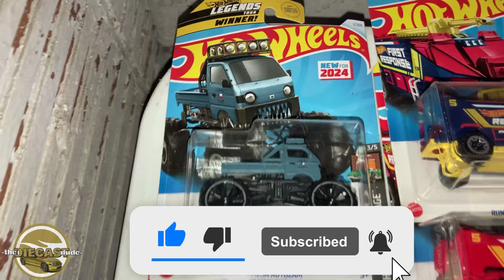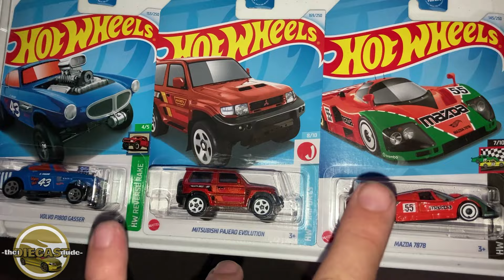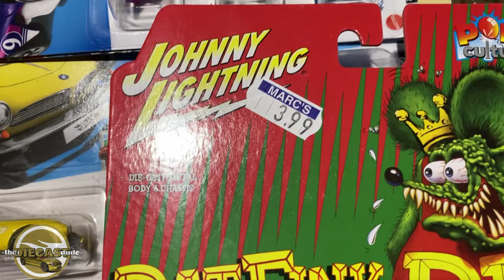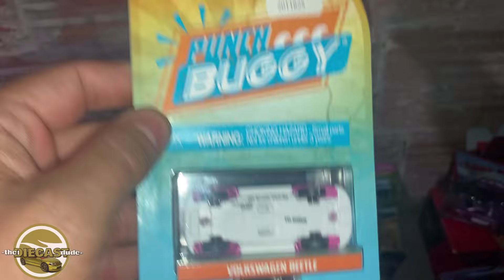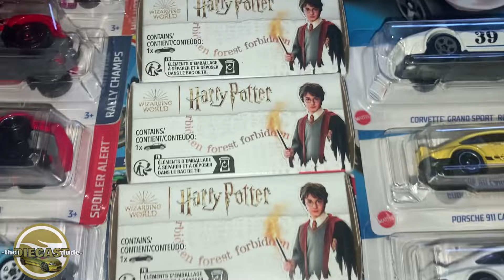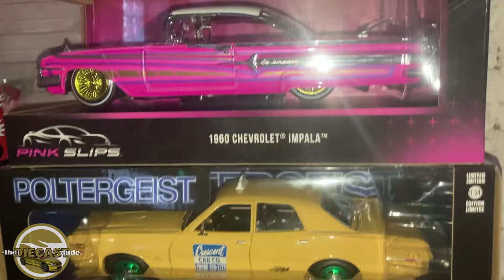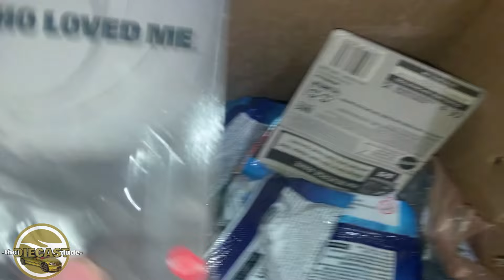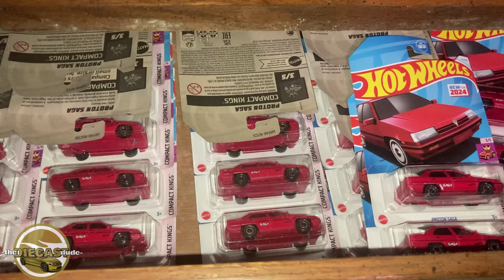Hot Wheels Hunting Ep104 | This Video is for all the Haters who think I scalp and ruin the hobby!